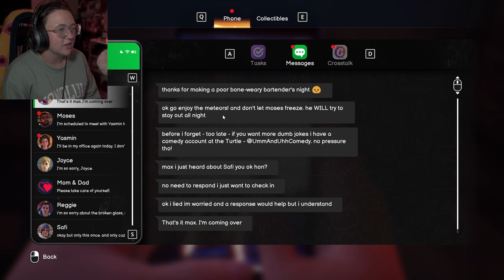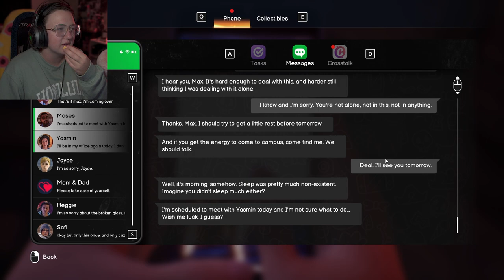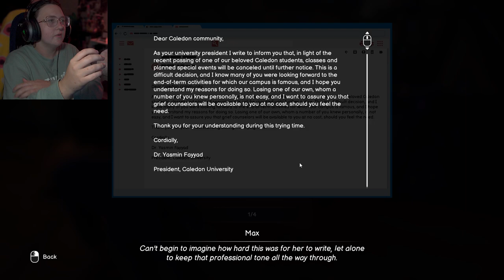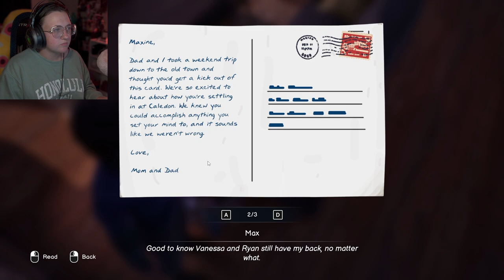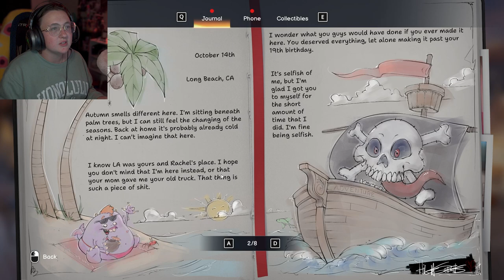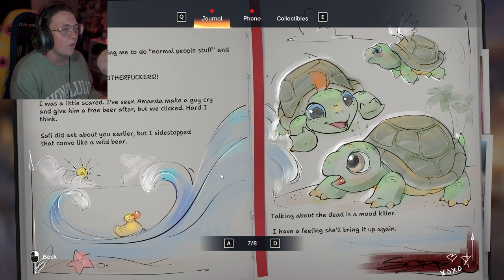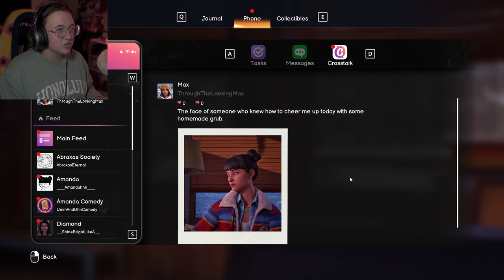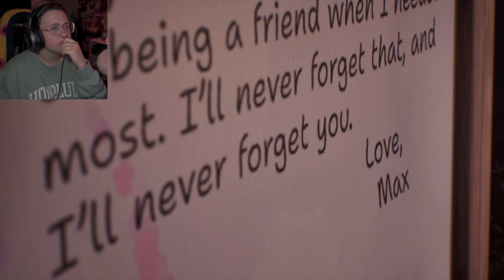Talking Through The Grief | Life Is Strange: Double Exposure (2)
Everyone's distraught over Safi's death; How can Max be there for Moses and Safi's mother "Yasmin" in their time of grief?